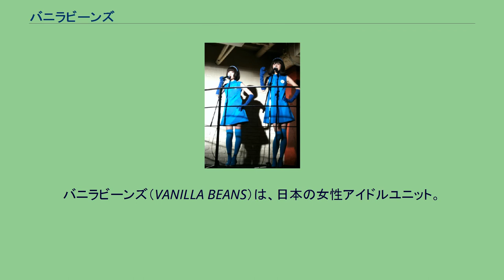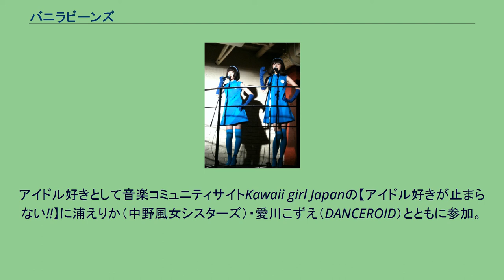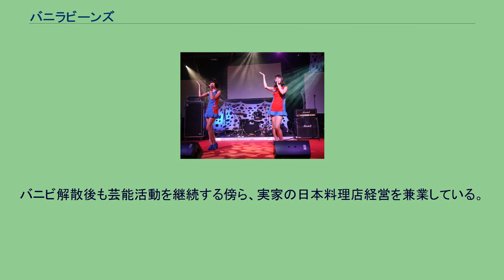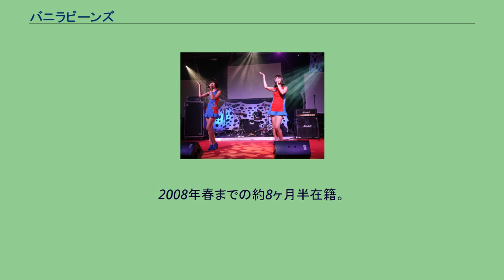バニラビーンズ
T-Palette_Records
バニラビーンズ（VANILLA BEANS）は、日本の女性アイドルユニット。
通称「バニビ」。
「北欧の風に乗って」をキャッチフレーズに、2007年にデビュー。
2人組アイドルの系譜を継ぐ存在として活躍し、2018年までの11年間活動した。
活動初期。
左レナ、右リサ (2009年) 身長：166cm / 血液型：A型 / 星座：乙女座 / 誕生日：9月13日 自己紹介：「趣味はアイドル研究、愛読書はアイドル雑誌。今、いち押しのアイドルは…」 滋賀県信楽町（現・甲賀市）出身。
過去にモーニング娘。
の追加オーディションの受験経験があり、第3回追加オーディションでは早々と落選したものの、ラッキー7オーディションでは最終選考まで残った。
なお、一時期このオーディションを受けたのは双子の妹だったという設定になっていた。
また、AKB48にも応募し、書類審査で落ちている。
のオーディションは「辻本はるか」という名前で受験していた。
アイドル好きとして音楽コミュニティサイトKawaii girl Japanの【アイドル好きが止まらない!!】に浦えりか（中野風女シスターズ）・愛川こずえ（DANCEROID）とともに参加。
2010年から、いち押しのアイドルとして東京女子流の新井ひとみの名をあげることが多くなり、2011年5月の東京女子流のツアーのレポートもしている。
2013年4月より1年間めざましテレビのイマドキガールを務める。
解散後もタレント活動を続行し、2019年5月7日から2021年春まで古舘プロジェクトに所属。
2021年6月15日、一般男性との結婚を報告。
身長：173cm / 血液型：B型 / 星座：水瓶座 / 誕生日：1989年2月8日 自己紹介：「趣味は海外旅行とお買い物、好きな街はパリとカンヌと…」 東京都出身。
リアルセレブ。
モデルに憧れていたが、知り合いの知り合いであった所属事務所フラワーレーベルの戸練直木社長（いわゆるちょいワル社長）に「モデルの仕事もあると半分だまされてバニラビーンズに加入させられた」。
ピアノを17年間習っていた。
大学卒業後からランニングをするようになる。
バニビ解散後も芸能活動を継続する傍ら、実家の日本料理店経営を兼業している。
2020年10月20日、一般男性との結婚を報告。
初期のスターティングメンバー。
2008年春までの約8ヶ月半在籍。
「麻衣愛」を参照。
所属事務所社長が広告代理店会社社長でもあるため（朝日新聞の記事などを参照）、独自の宣伝活動が話題になることが多い。
バニラビーンズ（2009年2月25日：TKCA-73412） バニラビーンズII（2011年7月20日：TPRC-0002） バニラビーンズIII（2012年11月7日：初回限定盤TPRC-0024・通常盤TPRC-0025） バニラビーンズIV（2015年2月3日：初回限定盤TPRC-0125・通常盤TPRC-0124） バニラビーンズV（2016年2月3日：初回限定盤AVCD-93324/B・通常盤AVCD-93325）
Def & Def（2010年5月19日：TKCA-73527） VaniBest（2010年9月22日：TKCA-73558） VaniBest II（2017年12月6日：CD+Blu-ray盤AVCD-93780/B・CD+DVD盤AVCD-93779/B・CD盤AVCD-93781） （ゲスト出演は多いため、ワンマンなどの主催、あるいはゲストの場合大規模なもののみ） メンバー その他